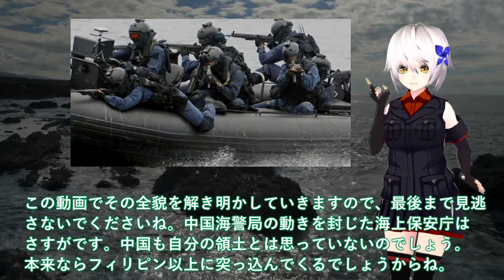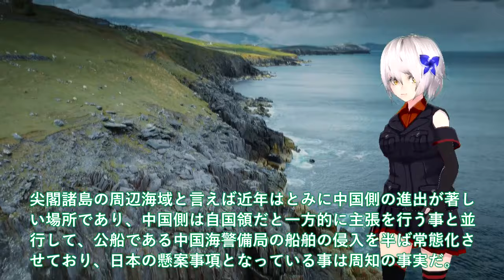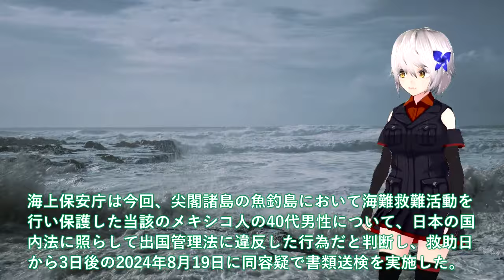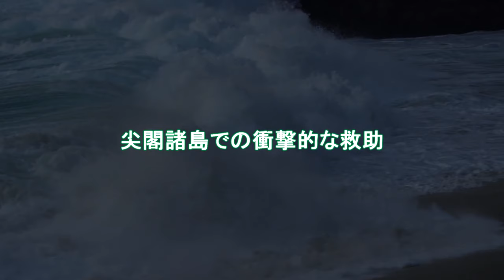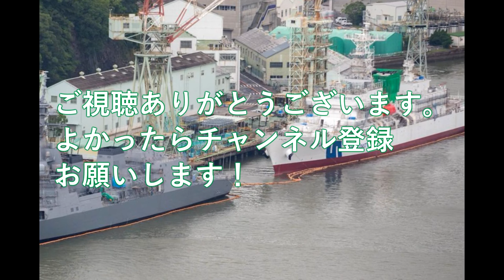【軍事解説】実は尖閣上陸はできないわけ！海保カヌーで漂着の男性救助後、逮捕か？そのとき中国海警局やっぱり動かず日本領土です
引用・転載「出典：海上自衛隊ホームページ」
引用・転載「出典：航空自衛隊ホームページ」
引用・転載「出典：陸上自衛隊ホームページ」